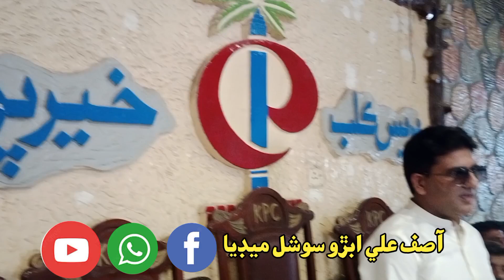foryou pst jest mega protest khairpurmirs